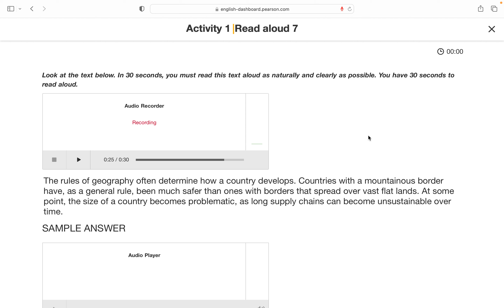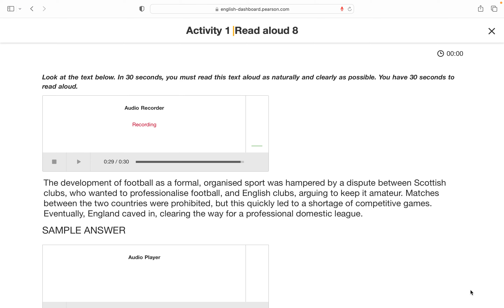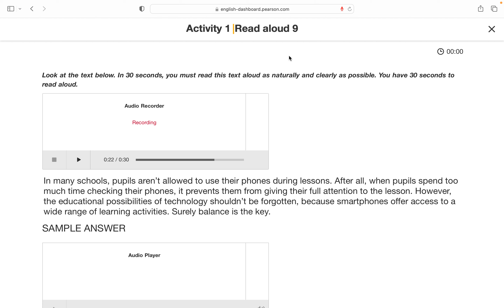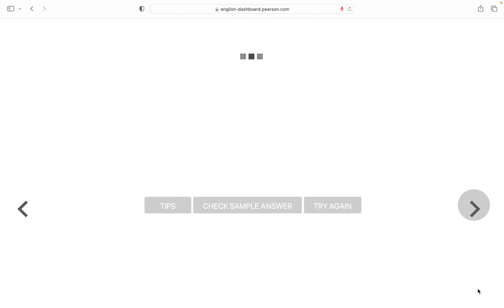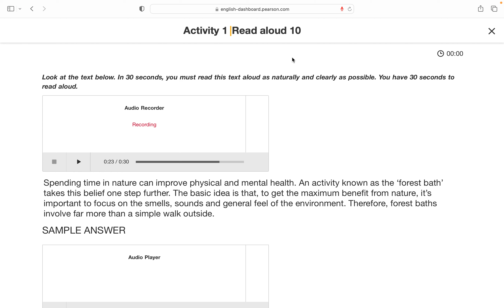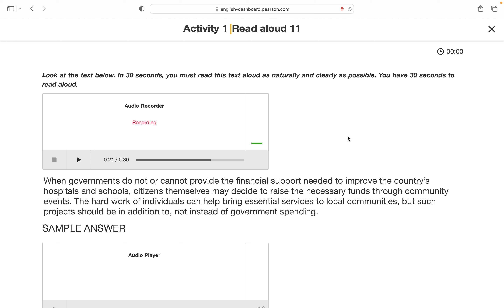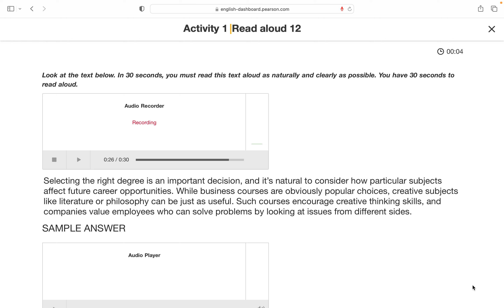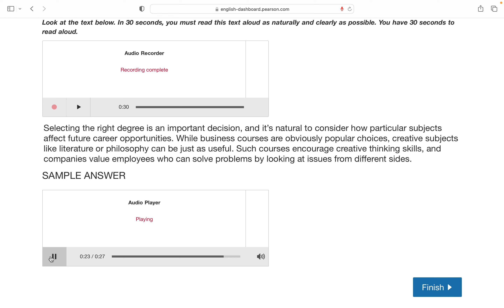Most repeated Read aloud - 2024 - Pearson Question